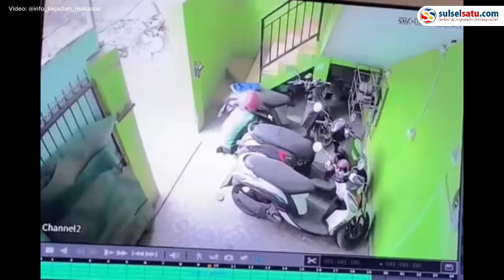Terekam CCTV, Pelaku Pencurian Knalpot Motor di Batua Raya Makassar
Aksi pencurian knalpot motor di Jalan Batua Raya 6, Kota Makassar.

Kejadian tersebut terjadi pada Minggu, 13 oktober 2024 lalu.

Video tersebut dibagikan oleh akun Instagram @info_kejadian_makassar, Selasa (15/10/2024).

Dalam video tersebut tampak pelaku menggunakan jaket ojek online.

Usai berhasil membongkar knalpot motor, pelaku melarikan diri.
Video terkini dan terbaru..